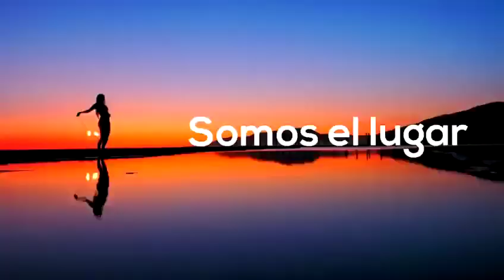Vídeo Ayuntamiento de Tarifa - Volvemos al agua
Durante el confinamiento, todos nos hemos imaginado un lugar mágico, volviendo a disfrutar de las cosas que hacíamos antes, surcando de nuevo las olas y volviendo a sentirnos libres. Ese momento al fin está ahí. Volvemos al agua.

En Funworks os esperamos de nuevo en nuestra tienda de Tarifa, con las medidas de higiene y seguridad necesarias.
Y por supuesto, seguimos funcionando al 100% para pedidos online desde nuestra web

Teléfonos: 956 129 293 | 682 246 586